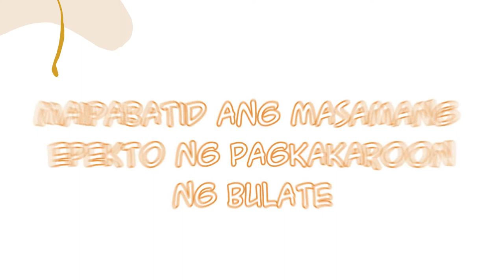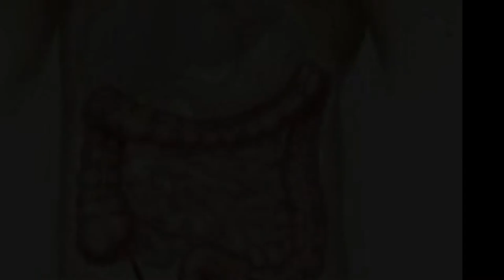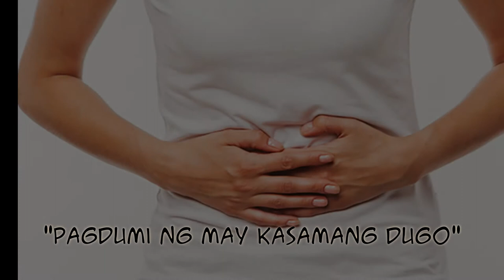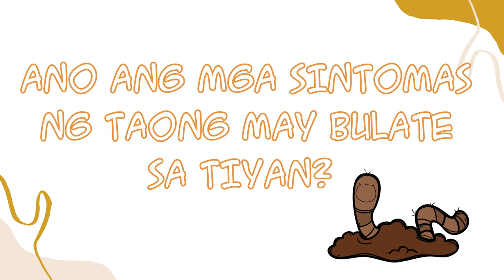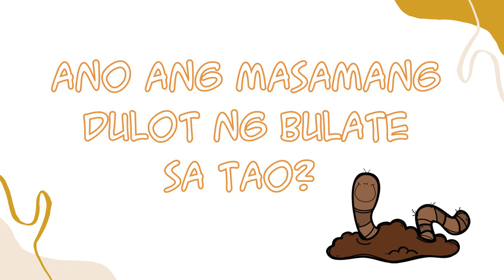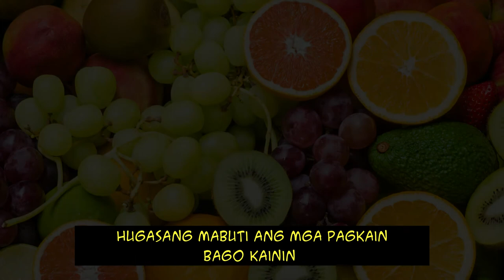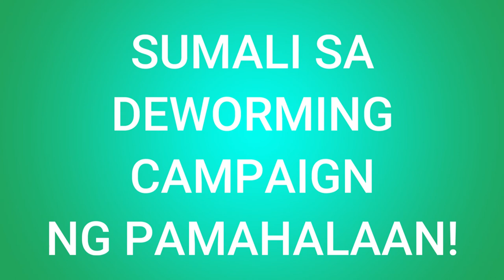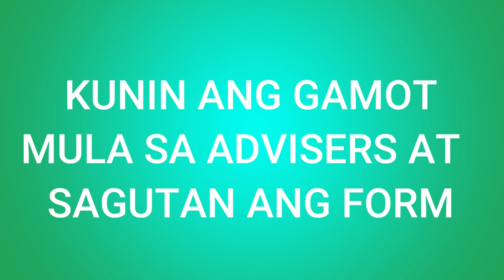HELMINTHIASIS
Parasitic worms, also known as helminths, are large macroparasites; adults can generally be seen with the naked eye. There are numerous species of these parasites, which are broadly classified into tapeworms, flukes, and roundworms.